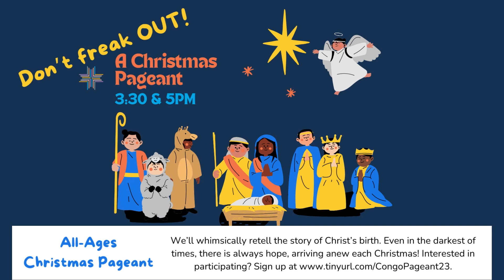Christmas Pageant tryouts 2023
Have you got the Christmas spirit? Always wanted to be in a play? Now's your chance! Join our all-ages cast in the Christmas Pageant entitled "Don't Freak Out!" during the 3:30 or 5PM Christmas Eve Worship services. We'll whimsically retell the story of Christ's birth!!